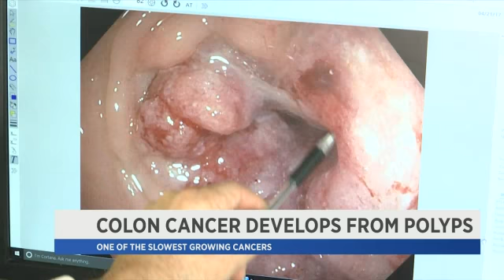Colon Screening - Dr. Rauh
Colonoscopy exams have been around since the 1970s, but since it was such an uncomfortable topic for people to discuss, it wasn’t until the 1990s when overwhelming evidence of the exam’s effectiveness made it more highly recommended.